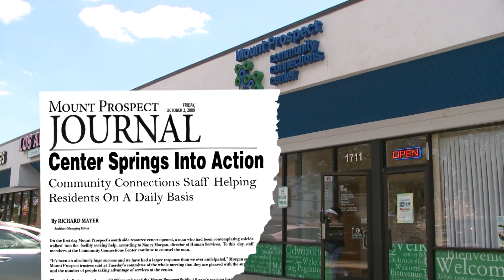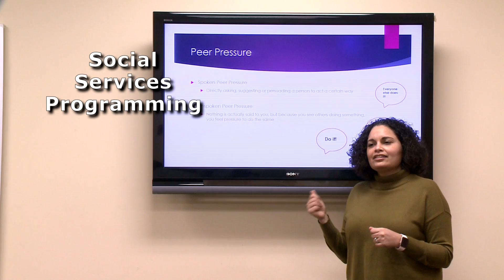Human Resources: Community Connections Center